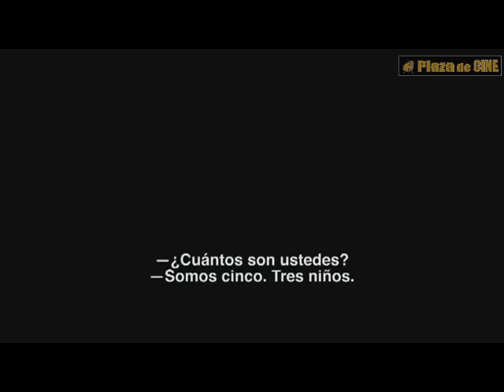Invasion del Mundo: Batalla Los Angeles, Trailer Subtitulado. Plaza de Cine.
Invasió Del Mundo: Batalla Los Ángeles
Dir:  Jonathan Liebesman
Act:  Aaron Eckhart, Michelle Rodriguez, Bridget Moynahan, Michael Peña, Ne-Yo, Ramon Rodriguez, Taylor Handley, Cory Hardrict, Jadin Gould, Bryce Cass, Joey King
Sinop:  Durante muchos años ha habido casos documentados sobre testigos que han visto OVNIS en todo el mundo. Pero lo que hasta ese momento eran simples avistamientos, en 2011 se convierte en una terrible realidad cuando la Tierra es atacada por fuerzas desconocidas. Una tras otra van cayendo las grandes ciudades del mundo, y Los Ángeles se ha convertido en el último bastión de la humanidad. Un sargento de la Marina (Aaron Eckhart) y sus hombres tendrán que enfrentarse en una inesperada batalla a un enemigo absolutamente desconocido.